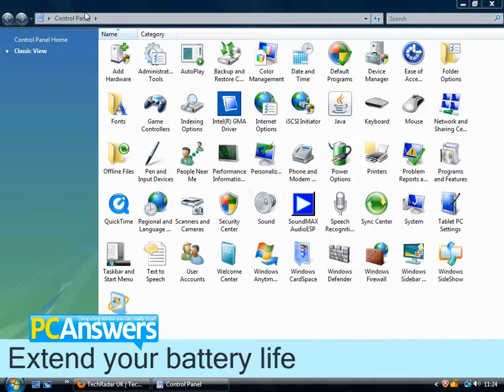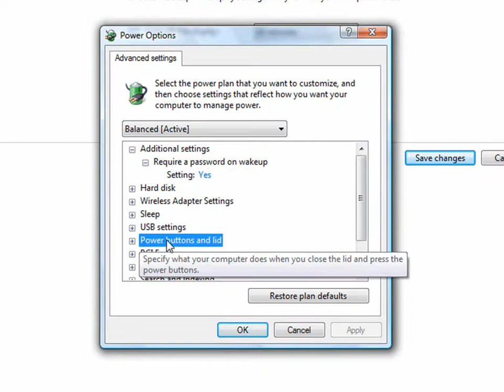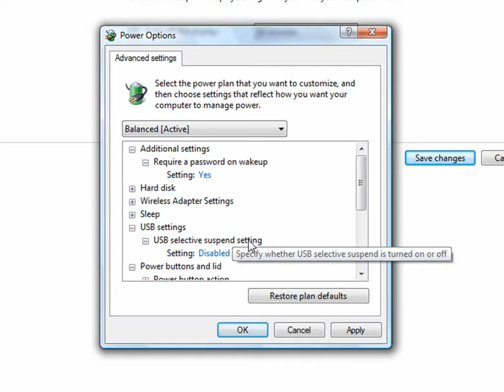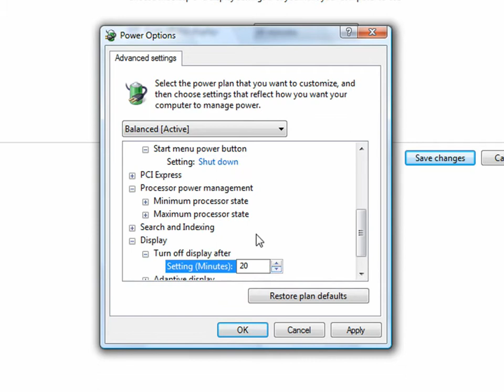Extend your battery life in Windows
Use the power options in Windows Vista and Windows 7 to extend your battery life.